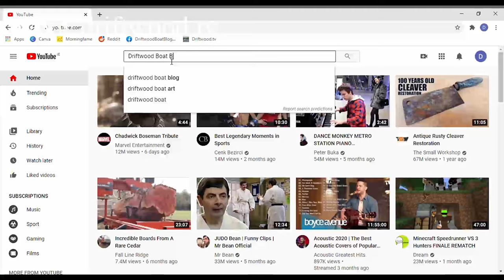Boating in Ireland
Boating in Ireland isn't only for the summer months. Cruising the Shannon river in Ireland is always a haphazard affair when it comes to the weather. But boating on the river Shannon is one of the few holidays you can enjoy even in poor weather. So join us as we go boating in Ireland in autumn.

Music in this video is "Clover" by Patrick Patrikios.

where you get your hands on our book "Driftwood from the Shannon to the Marne" the humorous account of our first ever venture into the sea, and on to the French inland waterways.

Buying anything via this Amazon link gets us a commission to help us keep the videos coming. Thank you!

This video was filmed using:
DJI Osmo Pocket
Drone: DJI Mavic Mini
Canon 200D EOS
GoPro Session 4
Sennheiser Action Mic

Have you checked out our website yet? Well check it now!